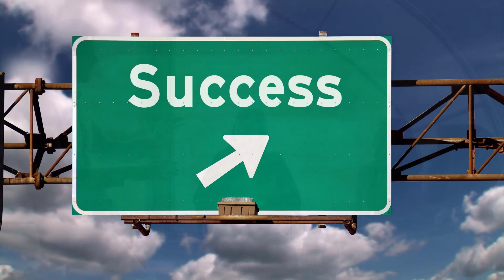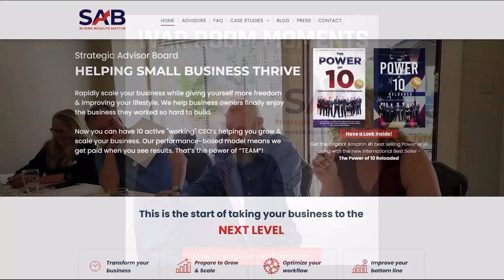Unlocking Your Inner Strength: A Guide to Healing Trauma and Addiction with Dr. Adriana Popescu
Unlocking Your Inner Strength: A Guide to Healing Trauma and Addiction with Dr. Adriana Popescu -  is a comprehensive story of harnessing the power of self-empowerment with clinical psychologist and addiction and trauma specialist, Dr. Adriana Popescu. Based in San Francisco, California, and practicing worldwide, Dr. Popescu shares her expertise on healing through trauma and addiction, as well as her advice on developing an empowering mindset. This is perfect for anyone who is looking to break free from the cycle of trauma and addiction, and take the first steps toward personal growth and self-discovery.

For more information on Dr. Adriana, her sessions and classes, please
To learn about her new trauma treatment center Firebird Healing, please visit the

Guest: Adriana Popescu, Ph.D.
Creating a Life of Infinite Possibilities